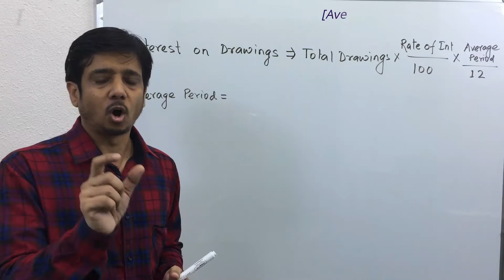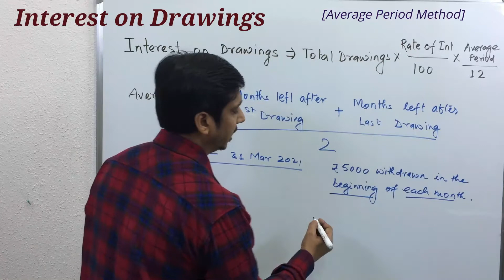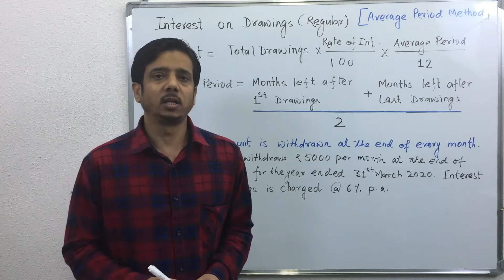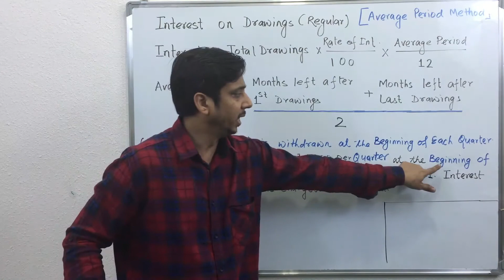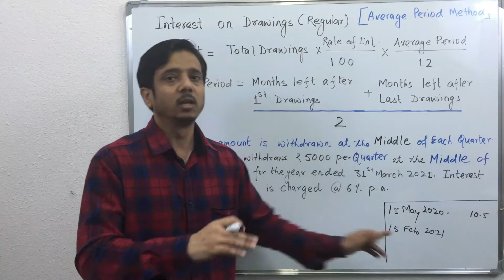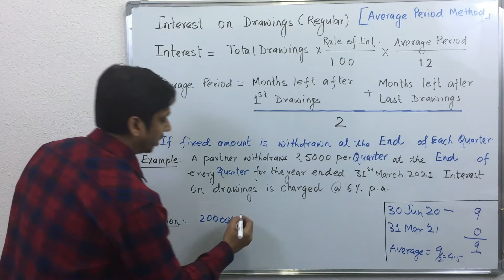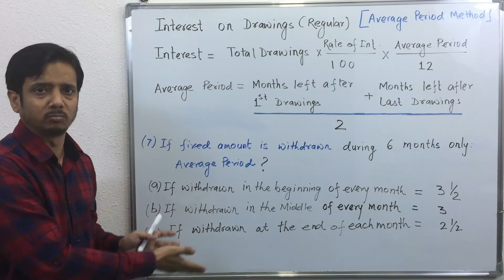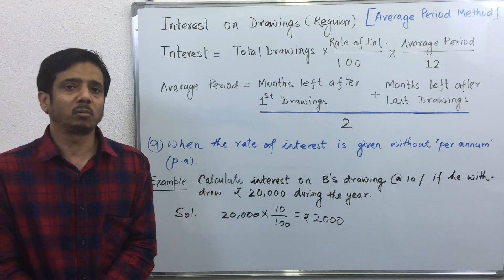Average Period Method of Interest on Drawings ~ Partnership Fundamentals (Hindi)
How to compute interest on regular drawings. What is Average Period Method of computing interest on drawings? This videos demonstrates the following points in detail. Watch till end to have complete knowledge.
1) How to compute interest on monthly drawings when drawing is made in the begging of the month?
2) How to compute interest on monthly drawings when drawing is made in the middle of the month?
3) How to compute interest on monthly drawings when drawing is made in the end of the month?
4) How to compute interest on quarterly drawings when drawing is made in the begging of each quarter?
5) How to compute interest on quarterly drawings when drawing is made in the middle of each quarter?
6) How to compute interest on quarterly drawings when drawing is made in the end of each quarter?
7) How to compute interest on monthly drawings when drawing is made in the begging of the month for six months only?
8)How to compute interest on monthly drawings when drawing is made in the middle of the month for six months only?
9) How to compute interest on monthly drawings when drawing is made in the end of each months for six months only?
10) How to compute interest on  drawings when date of withdrawal is not given?
11) How to compute interest on drawings when rate is interest is given without per annum (p.a.)?
You can send me your feedback through the comment box.